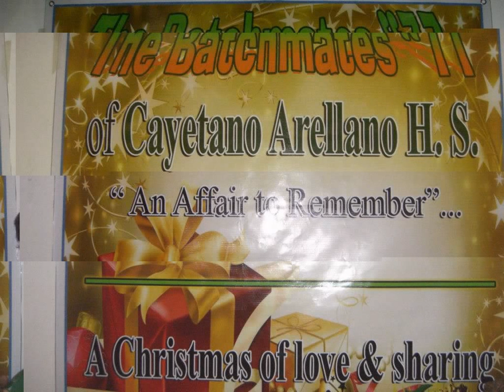THE BATCHMATES'77 "CHRISTMAS PARTY" on DEC. 16, 2012 AT MAXs REST (C.A.H.S. Class of 1977)..wmv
Attended by : Sec. 3 , 4, 9, 11, 12 , 13 , 14, 16, 17, 20, 21, 24, and 26
Thank you. and Merry Christmas
See you!!! Next Year "REUNION 2013"